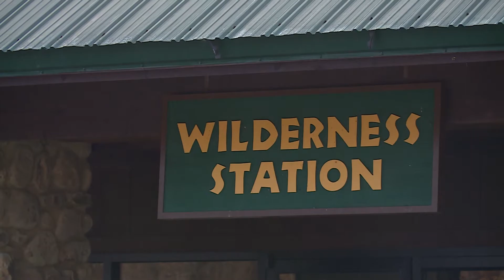Wild Things at The Wilderness Station (Newsbreak)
Fun for kids! The Wilderness Station at Barfield Park has a weekly program perfect for young kids! City TV reporter Michael Linn White highlights this popular program.